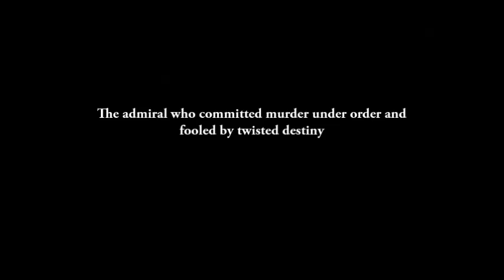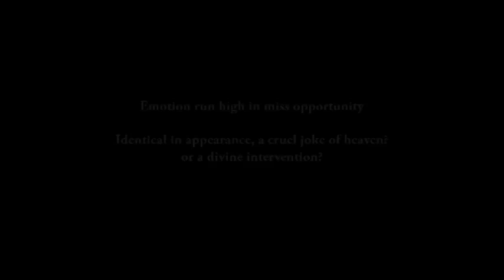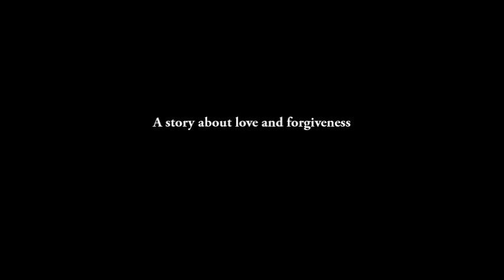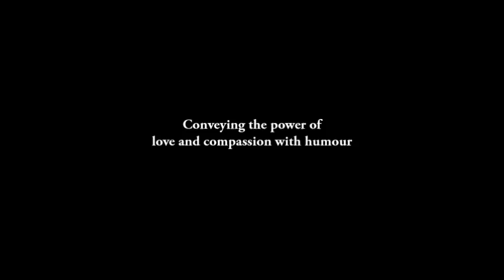To Repay With Greater Love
Embark with hatred and return with love
“To Repay With Greater Love” is a play that depicts positive values of love and compassion. Ming Hwa Yuan’s star actress, Sun Tsui-Feng portrays two rivaling key characters who resemble each other. One is the cold, order obeying army general who is also a kind father; while the other is vengeance-filled prince from a conquered small kingdom. Comedian Chen Seng-Tsai’s portrayal of the villain in a comical manner is well-received and greatly applauded.

This play blends Buddhist values of Karma and effect with simple story line and plot, making it highly suitable for audience of all age group, ethnicity and national.